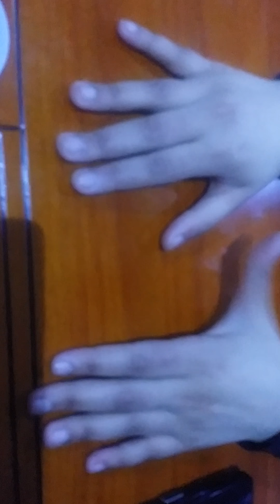تتمة كلام الأيدي (داب الأرض)